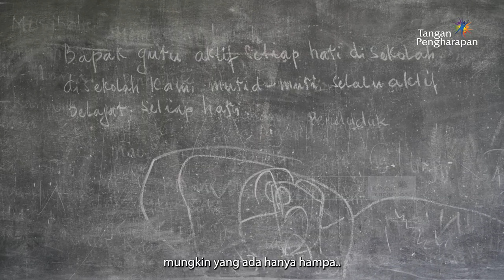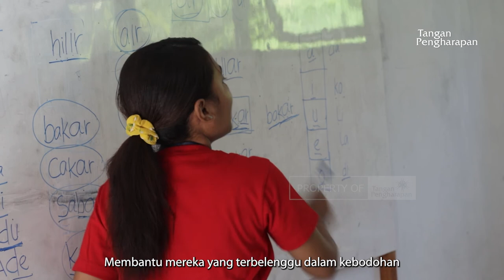Menabur Cinta Untuk Indonesia - Perjuangan Guru Pedalaman